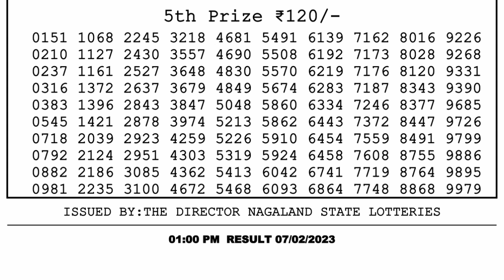Nagaland Lottery Sambad Live 1pm 07.02.23